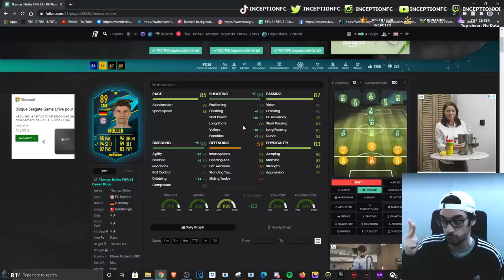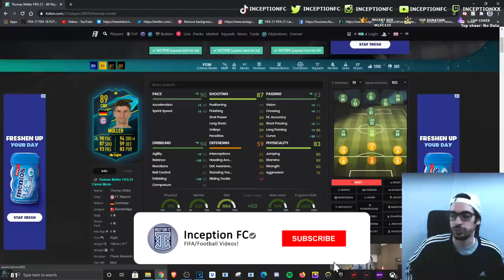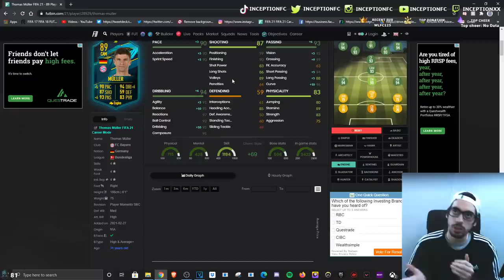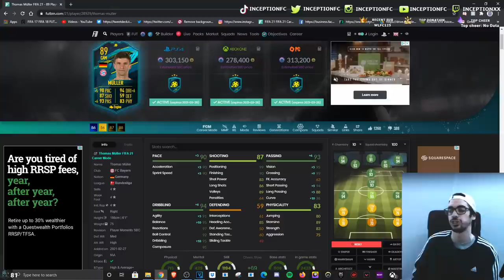LET'S GO! 😱 89 PLAYER MOMENTS MULLER PLAYER REVIEW! - IS HE WORTH UNLOCKING? - FIFA 21 ULTIMATE TEAM